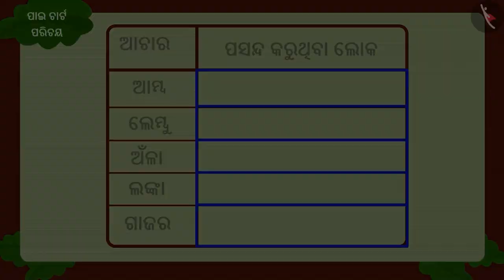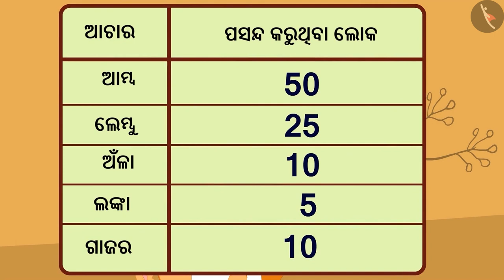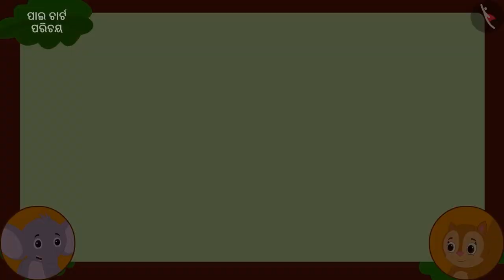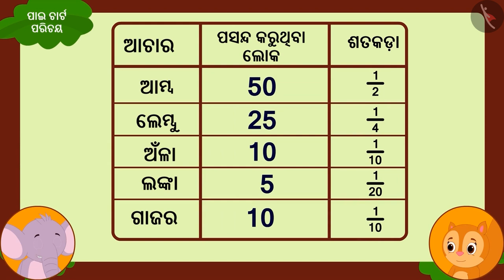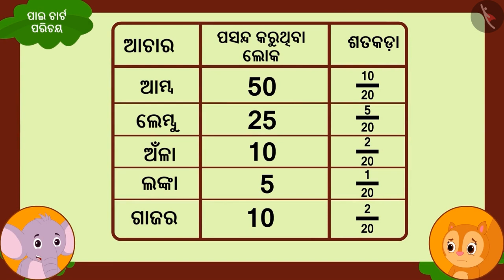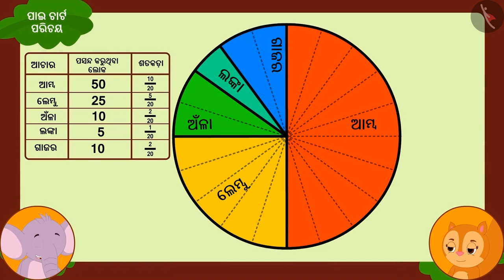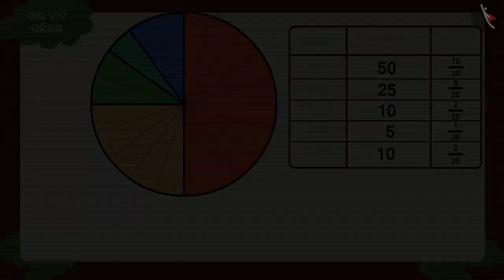ଚପାତି ଚାର୍ଟ (ପାଇ ଚାର୍ଟ) | Part 1/3 | Chapati chart (Pie Chart) | Odia | Class 5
Class 5 | ଚପାତି ଚାର୍ଟ (ପାଇ ଚାର୍ଟ) | Part 1/3 | Chapati chart (Pie Chart) | Odia | Class 5

TicTacLearn Video
Interactive Videos